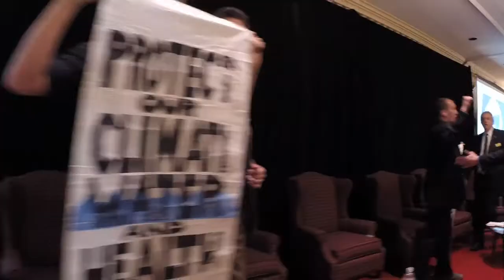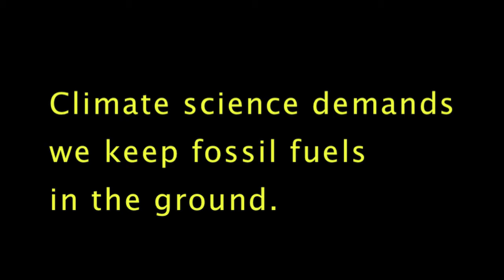Fed Energy Chairman interrupted by climate activists